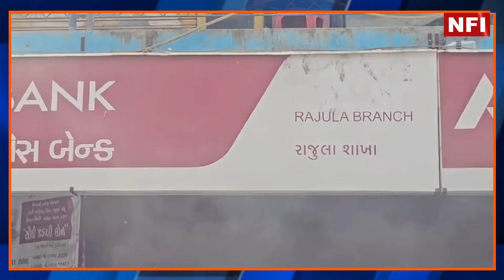AMRELI : એક્સિસ બેન્કના એટીએમમાં અચાનક આગ લાગવાની ધટના